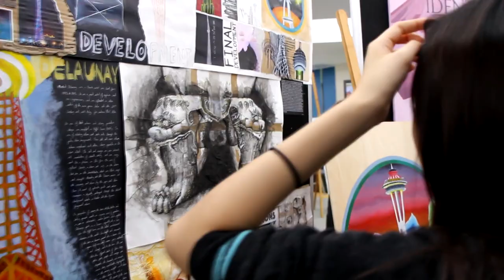A Year in Review 2018/19 | British School of Guangzhou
Another highly successful year for our Secondary School students.